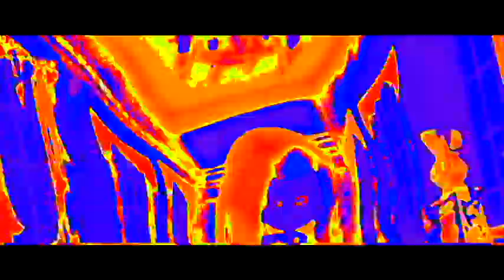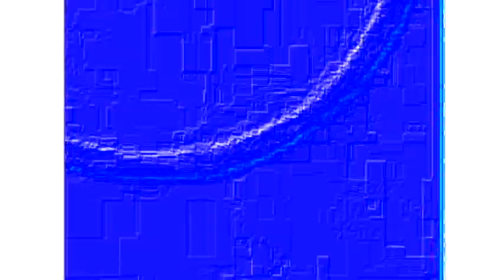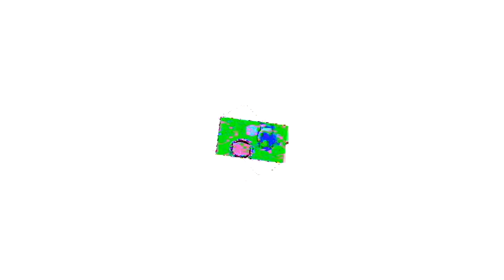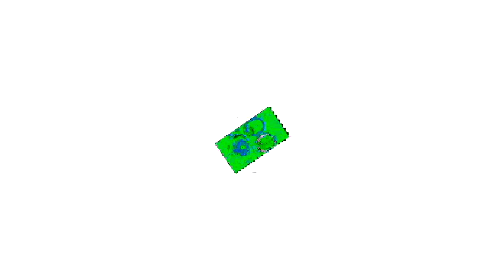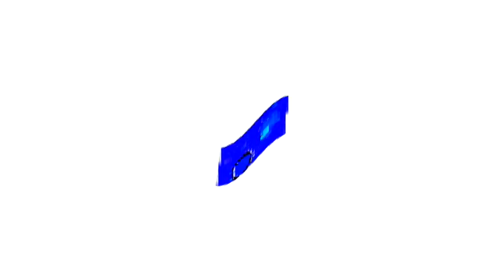Veg Replace Tennis The Haunted House Song w Bubble Guppies Noggin Rounds